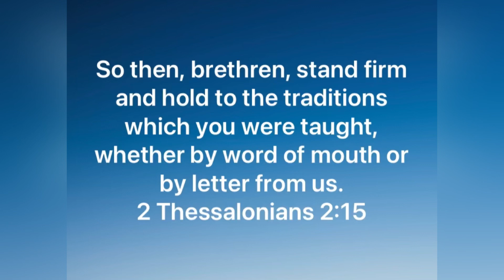‭‭2 Thessalonians‬ ‭2‬:‭13‬-‭17‬‬‬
“But we should always give thanks to God for you, brethren beloved by the Lord, because God has chosen you from the beginning for salvation through sanctification by the Spirit and faith in the truth. It was for this He called you through our gospel, that you may gain the glory of our Lord Jesus Christ. So then, brethren, stand firm and hold to the traditions which you were taught, whether by word of mouth or by letter from us. Now may our Lord Jesus Christ Himself and God our Father, who has loved us and given us eternal comfort and good hope by grace, comfort and strengthen your hearts in every good work and word.”
‭‭2 Thessalonians‬ ‭2‬:‭13‬-‭17‬ ‭NASB1995‬‬